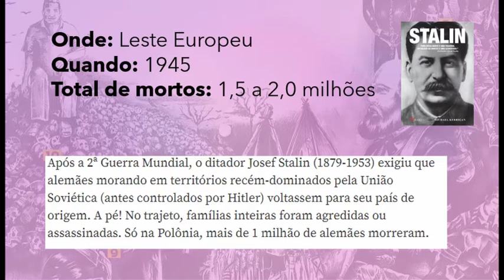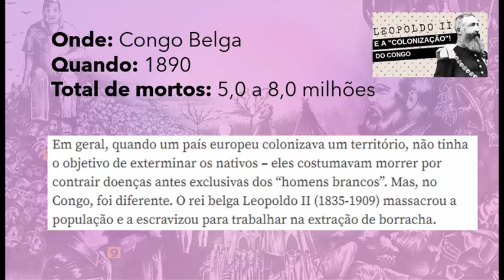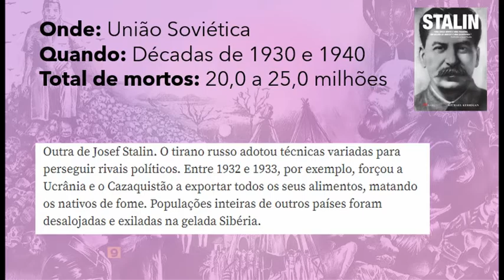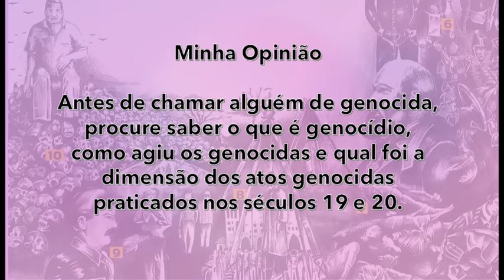Palavra da moda 01